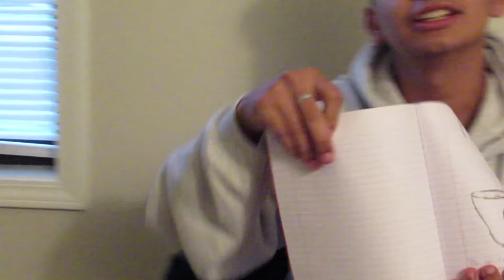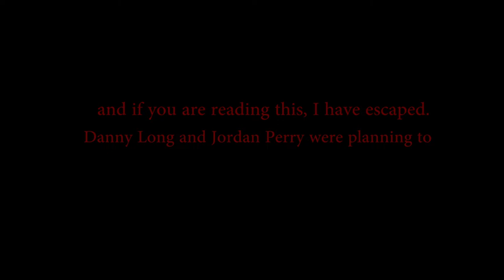PRODUCTION (Independent Short Film)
Synopsis: Two guys decide to make a short film with one kid actor, and a lot of passion for the craft. maybe too much though.
Sorry that I don't upload a lot, but as I said in my last video, I suck at uploading. By the way, one of the actors' names I messed up, it's Edson Ortega not Perez.